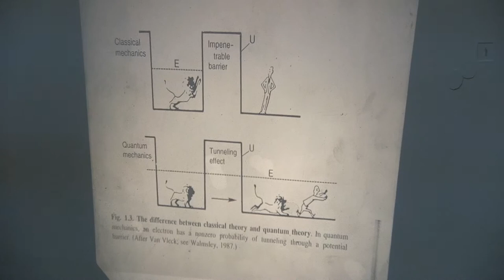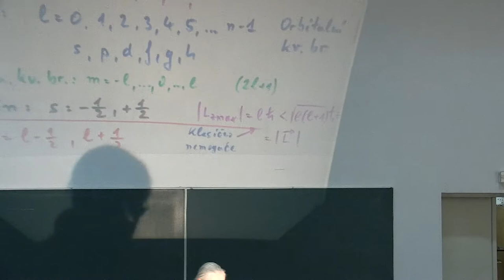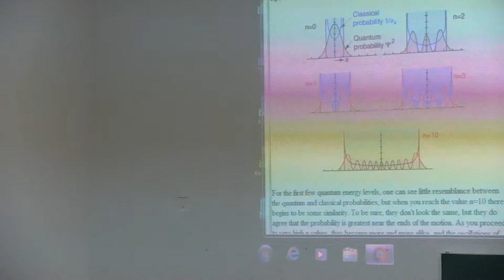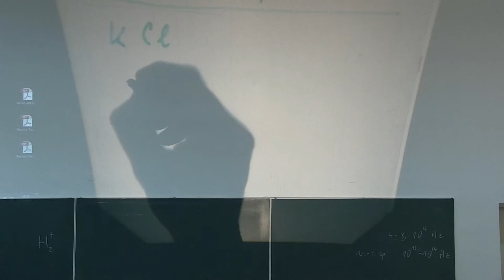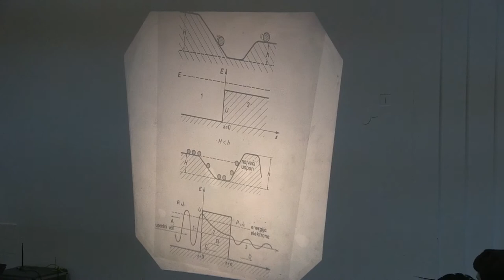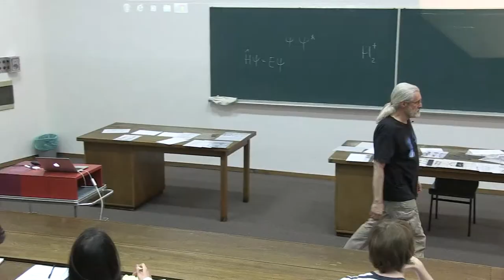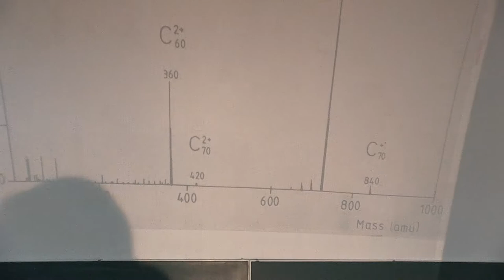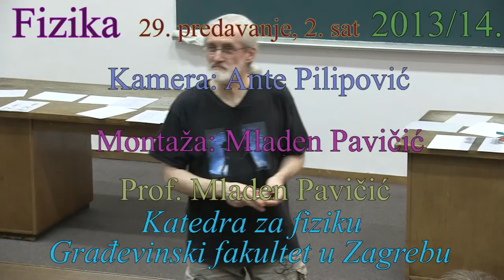Prof. Mladen Pavicic, ATOMISTIKA 8, Predavanja iz fizike, 2014-29-2, Sveuciliste u Zagrebu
Predavanja iz fizike za studente 1. godine (2. semestar) sk. god. 2013/14 Gradjevinskog fakulteta Sveucilista u Zagrebu, Hrvatska (29. predavanje, 2. sat, ATOMISTIKA: Vezna i protuvezna orbitala u molekuli, energetski nivoi elektrona i njihov spektar u molekuli, distribucija elektronskog oblaka, s-p orbitale, rotacioni i vibracioni spektri molekula, Morse-ov potencijal, kvantno-mehanicki harmonicki oscilator, homonuklearne i heteronuklearne molekule, ionska veza, van der Wallsova veza, metalna veza, princip rada tunelirajuceg mikroskopa, detekcija imperfekcija u materijalima tunelirajucim mikroskopom, dobivanje karakteristika materijala, primjer: Silly Putty, racunanje svojstava materijala, primjer: buckminster fullerene C60, ugljikovi tubuli kao gradjevni materijal buducnosti). Predavac: Prof. Mladen Pavicic, redoviti profesor u trajnom zvanju, procelnik Katedre za fiziku. Lectures in Physics given (in Croatian) to students (1st year, 2nd term, year 2014) at the Faculty of Civil Engineering, University of Zagreb, Croatia (29th lecture, part 2, ATOMICS). Lecturer: Prof. Mladen Pavicic, Full Professor, Head of the Physics Chair.